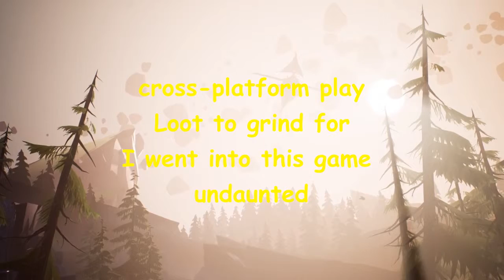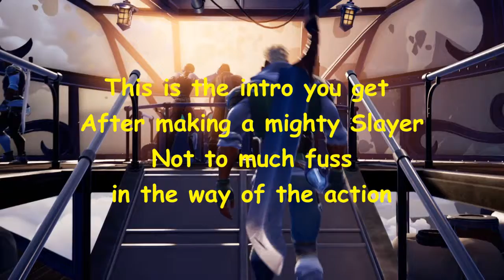Dauntless - Gameplay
Intro, character creation and a hunt for the free to play game Dauntless.